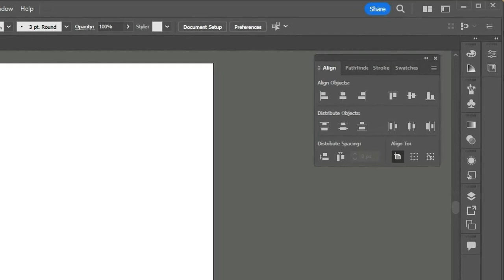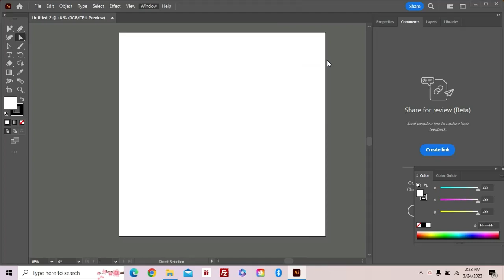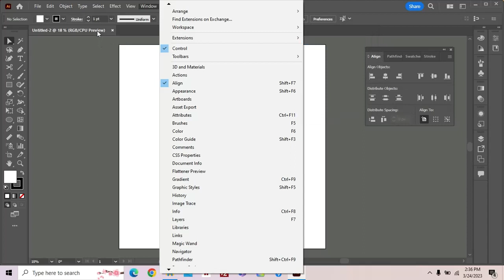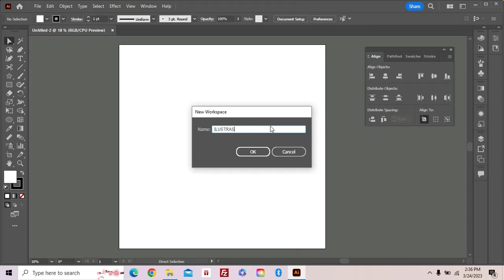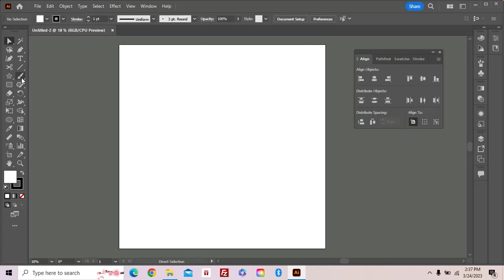Mengatur Workspace Adobe Illustrator untuk Desain Lebih Mudah | Tips Shutterstock Contributor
Dalam video ini, saya akan membagikan beberapa tips untuk mengatur workspace Adobe Illustrator agar lebih efisien dan memudahkan proses desain. Saya juga akan membahas fitur-fitur penting dalam aplikasi ini yang akan membantu Kamu mengoptimalkan penggunaan workspace Kamu. Jadi, jika Kamu seorang contributor Shutterstock yang ingin meningkatkan kemampuan desain Kamu, pastikan untuk menonton video ini sampai selesai!